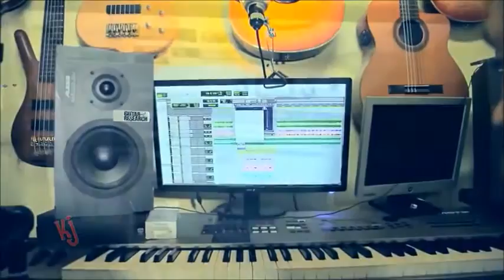Kelvin Jimenez Biografia y Entrevista Por MuxikRadio 2013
Kelvin Jiménez  Biografia

Kelvin Jiménez  nació en 1983 desde pequeño siempre le gusto la musica, pero fue a la edad de  16 años que comenzo a grabar unos demos con Herodys Ureña  ex de tierra seca, el lo puso en contacto con Cholo Brenes para mostrarle los demos, de ese momento  nacio el grupo negros, en tan  solo un año no sólo puso a cantar a millones de dominicanos, sino que además se hizo acreedor de varios reconocimientos importantes, entre ellos cinco Premios Casandra .Despues de la separacion del grupo negros  formo parte de Sin Secretos, en el primer año consiguieron una nominacion a los Premios Casandra como revelación del  año y una nominación a premios Lo Nuestro.
Ahora, varios años después y con ánimos de recuperar su espacio en el mundo de la música, prepara su primer proyecto y debut como solista.

"Su música tendrá una onda urbana romántica. El primer sencillo se titula 'Lo que estoy sintiendo' arreglo musical de Drago 3 y en estos momentos estan comenzando a colocarlo en las radios".

La producción discográfica completa llevará por título "Cuando nace un cantante" y aún no tiene fecha de lanzamiento, estan en pleno proceso de elaboración, pero apostamos mucho a lo que estan haciendo.
 Vengo dispuesto a revolucionar la música latina con mi propuesta".Dice Kelvin

Asegura que dar el paso por su cuenta no ha sido cosa fácil: "Me ha costado mucho esfuerzo, ya que mucha gente me ha dado la espalda. Paralelo al disco, estoy filmando un documental con el mismo nombre".